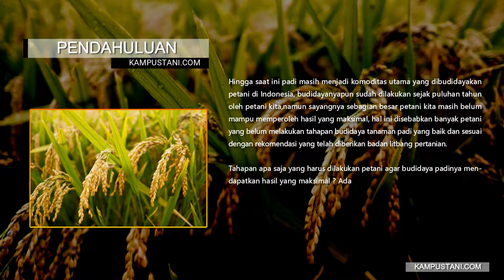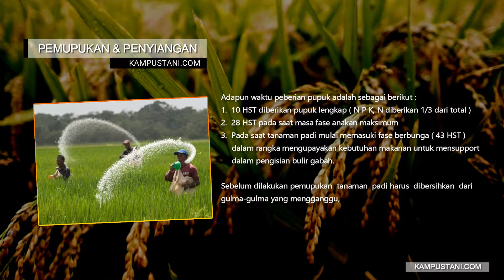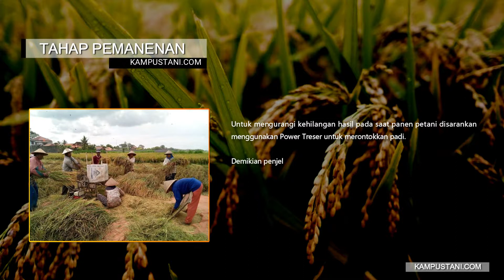Cara Menanam Padi Yang Baik Dan Menguntungkan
Cara Menanam Padi Yang Baik Dan Menguntungkan - Hingga saat ini padi masih menjadi komoditas utama yang dibudidayakan petani di Indonesia, budidayanyapun sudah dilakukan sejak puluhan tahun oleh petani kita,namun sayangnya sebagian besar petani kita masih belum mampu memperoleh hasil yang maksimal, hal ini disebabkan banyak petani yang belum melakukan tahapan budidaya tanaman padi yang baik dan sesuai dengan rekomendasi yang telah diberikan badan litbang pertanian.
Tahapan apa saja yang harus dilakukan petani agar budidaya padinya mendapatkan hasil yang maksimal ? Ada 5 tahap yang harus dilakukan dengan benar yaitu mulai penyiapan lahan dan benih, penanaman dengan sistem jajar legowo, pemupukan dan penyiangan padi, pengairan padi secara berkala dan pemanenan padi.